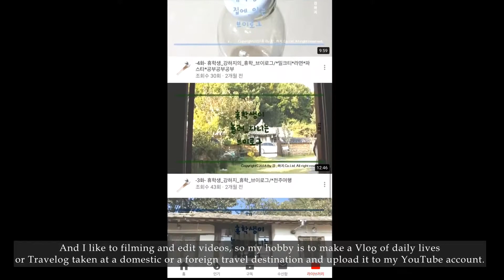Self Introduce_강지현